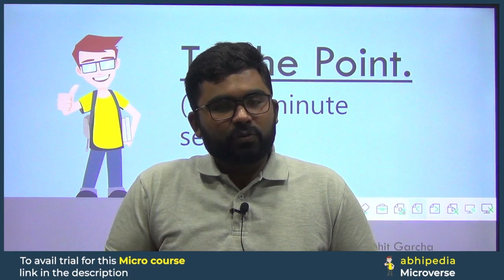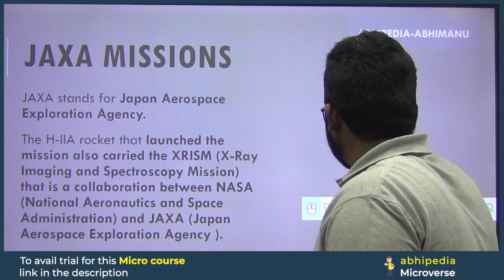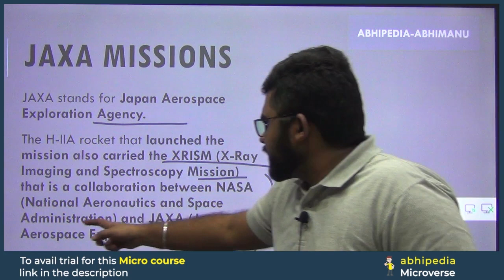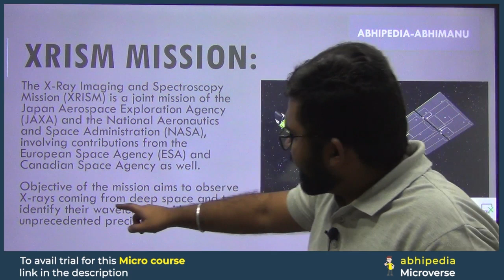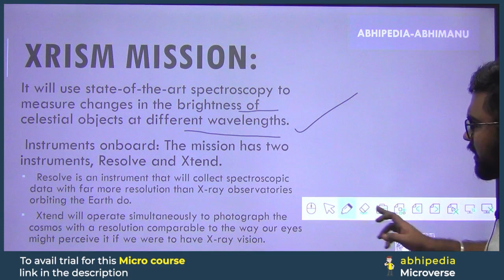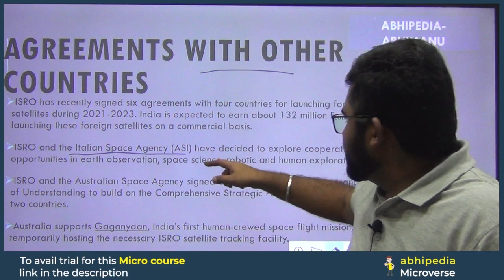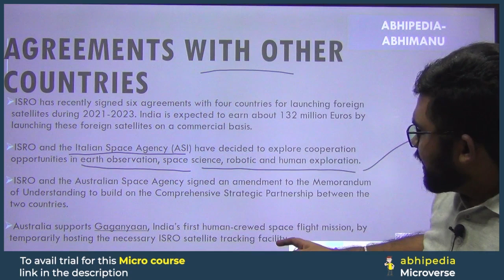UPSC Exam 2024 | XRISM, JAXA | 7-Minute Current Affairs Series | About the ISRO LUPEX Mission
Stay updated on current affairs, including the XRISM mission by JAXA, in preparation for the UPSC Exam 2024 with Abhimanu IAS. In this 7-minute Current Affairs Series video, we also delve into the ISRO LUPEX mission, ensuring you are well-informed for your UPSC journey.

XRISM,
JAXA,
7-Minute Current Affairs Series,
ISRO LUPEX Mission,
Current Affairs,
Space Exploration,
UPSC Preparation,
Competitive Exam Insights,
ISRO Updates,
Space Missions,
Scientific Research,
ISRO LUPEX Mission Details,
Space Technology,
JAXA Missions,
Space Agencies,
Space Science,
UPSC Exam Readiness,
ISRO News,
Space Research,
Space Discoveries,
Current Events,
Space Exploration Updates,
UPSC Aspirants,
Competitive Exam Guidance,
Scientific Discoveries,
Space Exploration News,
ISRO LUPEX Mission Objectives,
Space Programs,
Abhimanu IAS Updates.